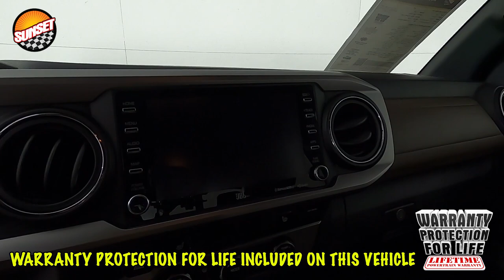2020 Toyota Tacoma Limited Truck 3TMGZ5AN3LM346427